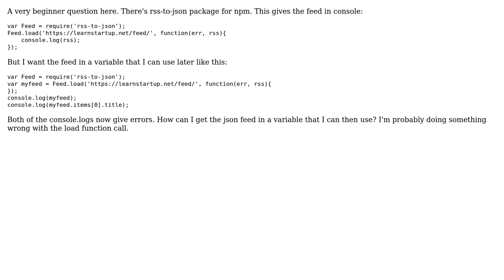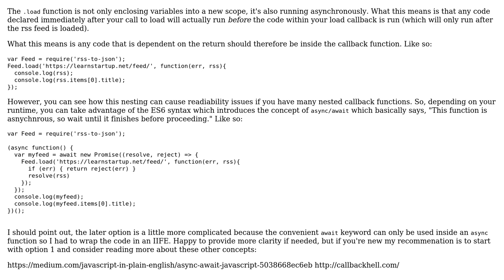Including rss-to-json feed into a variable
With thanks & praise to God, and with thanks to the many people who have made this project possible! You are responsible for your own actions.